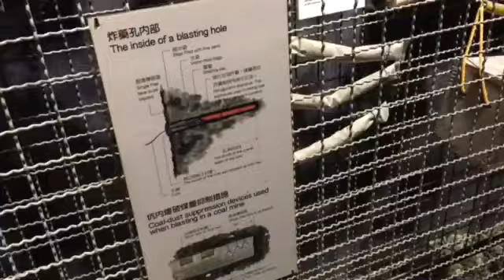柯茂琳解說煤礦探索坑道4